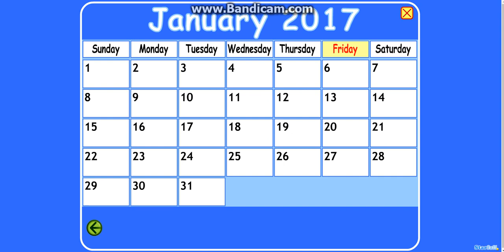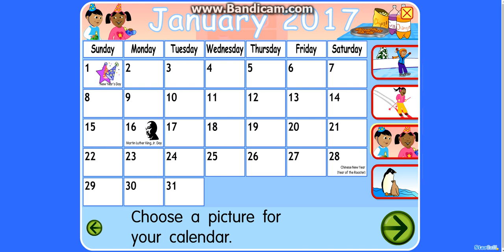January 2017 is here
YIPPIE IT'S JANUARY 2017

Hello everyone, Welcome to 2017.